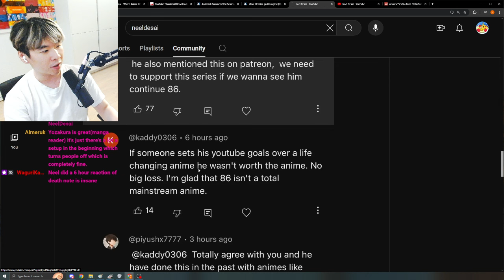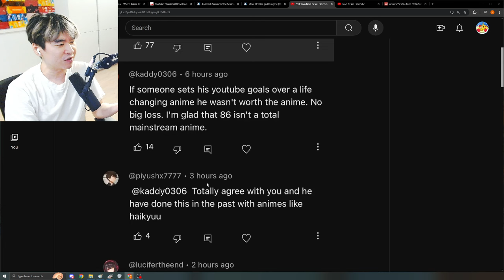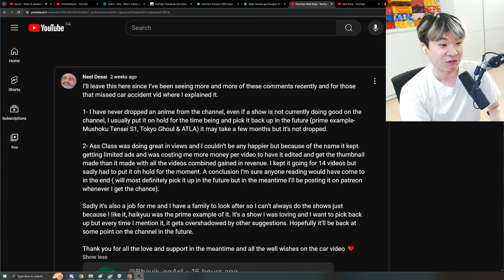I can't believe Neel Desai's "Fans"